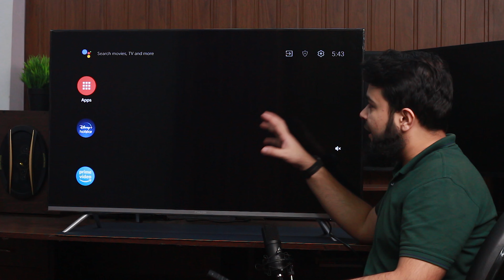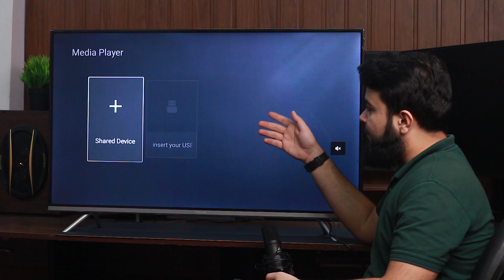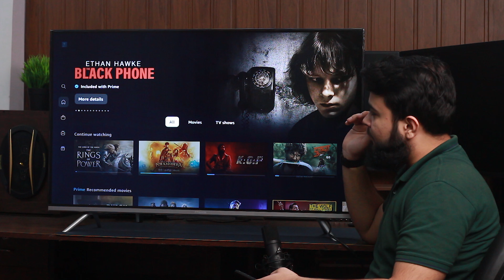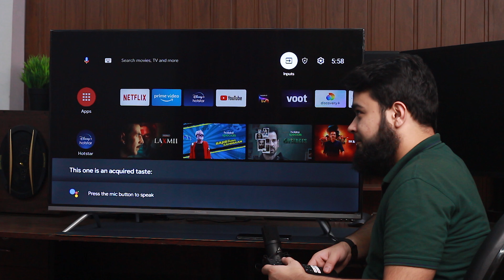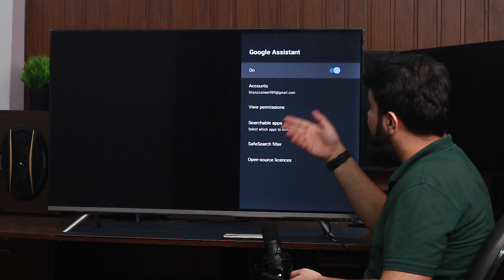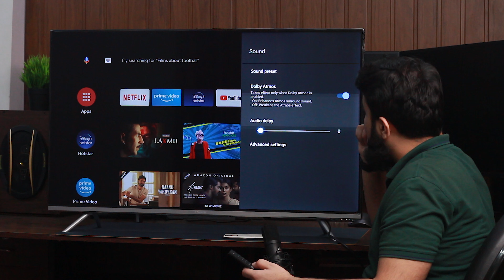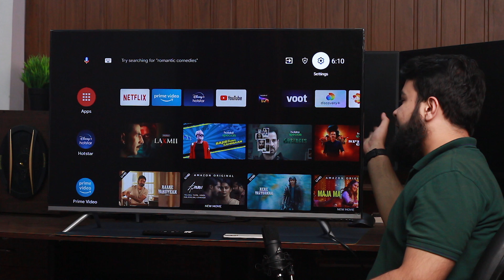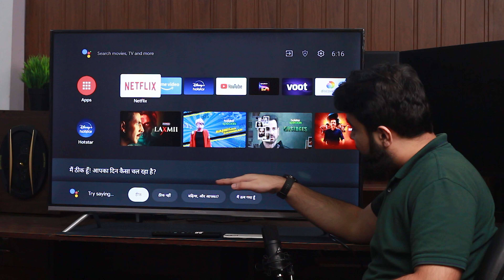iFFALCON by TCL 43-inch (43K72) 4K Android TV Detailed Review In HINDI 🔥⚡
dosto is video mai aapko bata rha hu iFFALCON by TCL 43-inch (43K72) 4K Android TV HandsFree Voice Searchke baare mai aur is video mai maine is tv ka poora review diya hai toh umeed hai ki aapko ye video pasand aai hogi :)

iFFALCON 43-inch (43K72) 4K TV
iFFALCON 50-inch (50K72) 4K TV
iFFALCON 55-inch (55K72) 4K TV

Monitors:
1. Cheap Monitor
2. Cheap Gaming Monitor (75hz)
3. Best Budget IPS Monitor (LG)
4. Best Budget IPS Monitor (Samsung)
5. Best Budget UltraWide Monitor
6. Best Budget Gaming Monitor (24 Inch, 144Hz)
7. Best 27 Inch Gaming Monitor 1080P (144Hz)
8. Best 27 Inch Gaming Monitor 1080P (240Hz)
9. Best 2K Monitor
10. Best 2K Gaming Monitor (144Hz)
11. Best Ultrawide Monitor
12. Best 4K Monitor
Keyboard & Mouse:
1. Cheap Keyboard
2. Cheap Mouse
3. Best Budget Mouse
4. Best Budget Gaming Keyboard
5. Best Budet Gaming Mouse
6. Best Budget Mechanical Keyborad
7. Best Gaming Keyboard
8. Best Gaming Mouse
Cameras:
1. DSLR for Beginner
2. Best Budget DSLR
3. Best Budget Mirrorless Camera
4. Best DSLR for Youtube
Mics:
1. Cheap Lapel Mic
2. Budget Lapel Mic (Maono)
3. Best Lapel Mic (Boya)
4. Budget Condenser Microphone
5. Blue Snowball
6. Maono AU-400
7. Blue Yeti
Tripods:
1. Cheap Tripod (For Beginners)
2. Cheap Gorillapod Tripod (For Beginners)
3. Best Budget Tripod With Fluid Head
4. Best Budget Tripod With Ball Head
5. Best Gorillapod Tripod
6. Best Tripod With Fluid Head
7. Best Budget Tripod With Ball Head
8. Best Travel Tripod
9. Best Budget Mini Tripod
Audio Recorders:
1. Best Budget Audio Recorder (Zoom H1)
2. Tascam DR-05
3. My Favorite Voice Recorder
4. Best Voice Recorder
Lights:
1. Light For Beginner
2. Best Budget Video Light
3. Best Budget Ring Light
4. Best RIng Light
5. Best Budget Sudio Light Kit
6. Best Sudio Light (My Personal Favorite)